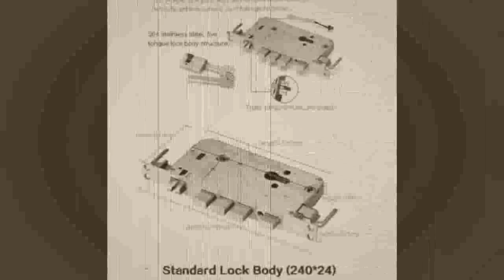yale combination lock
Returns accepted if product not as described, buyer pays return shipping fee; or keep the product & agree refund with seller. View details